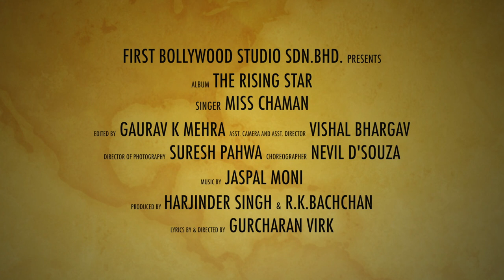Miss Chaman - Tumkeh [OFFICIAL VIDEO]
Tumkeh | Official Video | Miss Chaman | Album: The Rising Stars | by First Bollywood Studio

FBS Records Presents : Tumkeh
By Miss Chaman
Produced by: Mr.Harjinder Singh & B. Raman Kumar
Music Director: Jaspal Moni
Lyrics by : Gurcharan Virk
Directed by: Gurcharan Virk
Distributed by: Warner Music Malaysia

Download Ringback Tones:
Maxis Caller Ringtones: Dial *131*379464# and press call/send
Celcom Call Me Tones: Dial *888*216394# and press call/send
DiGi Caller Tunes: Dial *233*1801105# and press call/send
U Mobile Colour Tones: Dial *118*5*2*569622# and press call/send